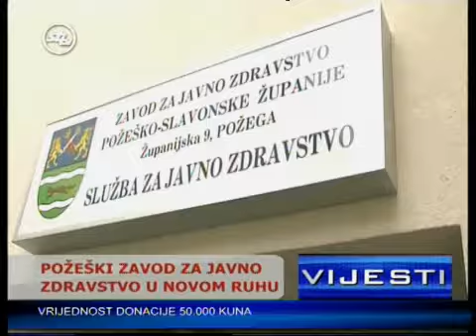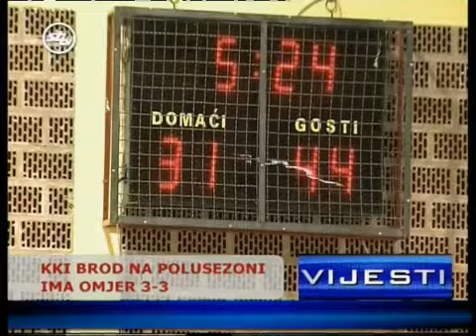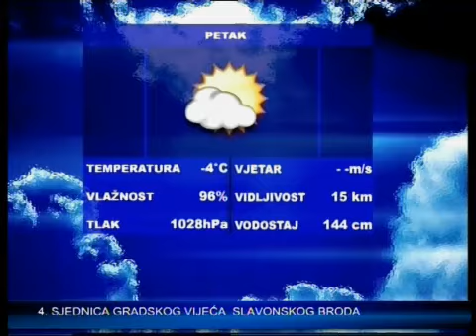SBtv Vijesti u 12.30 - 20.12.2013.